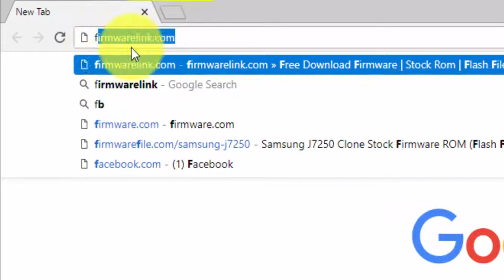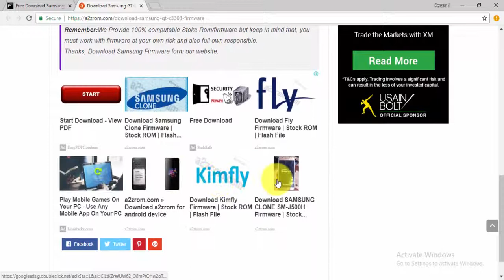Download Samsung Flash file for All Models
Download samsung Flash file [all models]